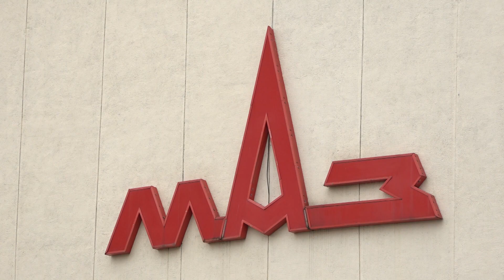Вопросы мэру. Строительство жилья, развитие Минска - что сегодня интересует столичную молодежь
Открытый диалог председателя Минского городского исполнительного комитета Владимира Кухарева с молодежью столицы состоялся 22 декабря. В неформальной встрече приняли участие школьники, студенты и работающая молодежь. Ребята активно предлагали инициативы по улучшению жизни столицы, озвучивали волнующие их проблемы. Задавали главе города и личные вопросы. Беседа получилась насыщенной и откровенной и продлилась более 1,5 часов.

В. Кухарев предложил сделать подобные встречи традиционными и вести диалог с молодыми людьми на тематических площадках. Вопросы сферы образования предполагается обсуждать со студентами педагогических вузов и колледжей, с молодыми учителями и воспитателями. Запланированы секции по культуре и здравоохранению. Такой подход поможет детально проработать вопросы, которые стоят перед органами власти и молодежью. Ведь на этот счет задача у города есть — максимально задействовать самую активную и молодую часть общества. Речь идет о предоставлении рабочих мест, организации досуга, развитии спортивных и медицинских учреждений и пр.

Участникам форума было интересно услышать мнение руководства города по вопросам развития молодежной политики в стране в целом. Так, представители БРСМ рассказали, что их объединение занимается благотворительностью, гражданско-патриотическим воспитанием, организует студенческие отряды. Правда, охватить всю молодежную политику и все сферы, которые интересны этой части общества, непросто. И задали вопрос: поддерживает ли глава городской администрации идею создания нового государственного органа, который будет курировать, координировать и регулировать молодежную политику.

В. Кухарев заметил, что наша молодежь вполне способна и сама решать эти моменты. А у Минска сегодня достаточно ресурсов, чтобы оказать содействие в реализации креативных идей и конструктивных предложений, исходящих от подрастающего поколения.

Молодые участники диалога отмечали, что сегодня не на всех предприятиях Минска есть ставки специалистов по работе с молодежью. А ранее те, кому была интересна общественная работе, могли пройти дополнительное обучение по этой специальности в Республиканском институте высшей школы.

В. Кухарев ответил, что вопрос о возобновлении подготовки кадров вполне решаемый, однако от молодых людей город ждет встречных предложений — чему учить таких специалистов?

— Взаимодействие с людьми — это особая работа. По конспектам этому трудно научить. В первую очередь человек должен быть активным, с лидерскими качествами, способным вести за собой. Исходя из этих потребностей необходимо разрабатывать образовательную программу. И у вас на этот счет свое видение, — сказал глава администрации города.

Молодые люди не обошли стороной и вопрос жилья. Представители Минского автомобильного завода рассказали, что на балансе предприятия есть восемь общежитий. Но этого социального ресурса не хватает: в улучшении жилищных условий нуждаются более 2,5 тыс. человек. На очереди стоят 700 молодых семей и 200 молодых специалистов. И поинтересовались, будет ли город выделять площадки под строительство домов для таких категорий.

В. Кухарев отметил, что наиболее правильная форма решения этого вопроса — строительство общежитий с непосредственным участием предприятий.

— Сегодня в сельской местности есть больше возможностей возводить индивидуальное жилье. И городу необходимо развивать отрасль индивидуального строительства. В Минске отсутствует земельный ресурс, производится снос старого жилья, что значительно удорожает стоимость квадратного метра и инженерной инфраструктуры, — сказал В. Кухарев.

Поэтому Минск будет активно осваивать города-спутники. Получат серьезное развитие Смолевичи. В данный момент ведутся строительство и расширение автомобильной дороги, которая улучшит транспортное сообщение со столицей. Глава администрации города подчеркнул, что такое недорогое жилье вполне может быть интересно и молодежи, которая по образу жизни более мобильна и активна.

Интересный проект улучшения экологии Минска предложили студенты БГУ. Он называется «Зеленые крыши». Ребята считают, что если высаживать деревья и кусты прямо на многоэтажных зданиях, то воздух станет чище.

Председатель Мингорисполкома отметил, что проект интересный, но технически сложный. Однако в качестве эксперимента предложил попробовать.

— У нас в городе много мест на земле, где мы готовы высаживать деревья. И хотелось бы активного участия молодежи в этих акциях, — улыбнулся В. Кухарев.

В завершение встречи участники диалоговой площадки поинтересовались, о чем мечтает глава администрации города в канун Нового года.

— Хотелось бы, чтобы в наступающем году Минск оставался таким же красивым и уютным. Преображение столицы зависит от каждого из нас, — отметил В. Кухарев.